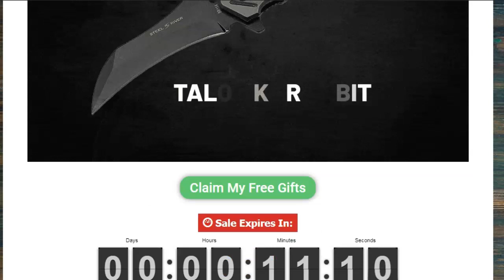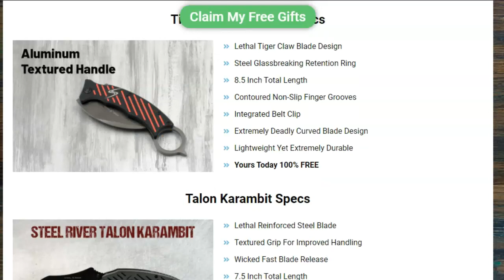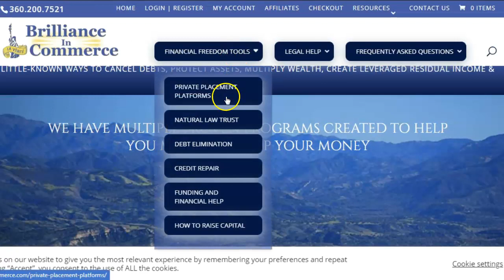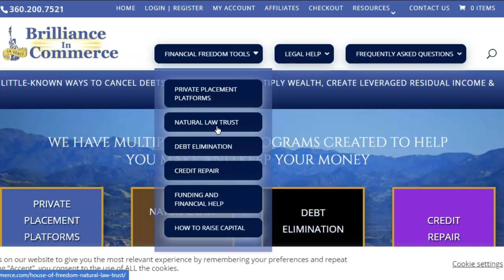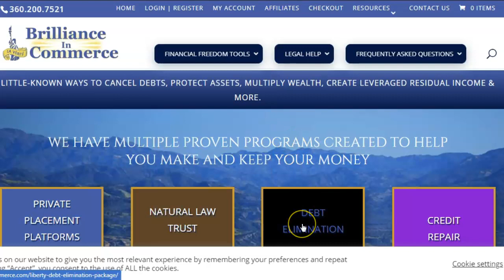2 Free Karambit Knives & How To Be Debt & Tax Free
Here is the link to be debt and tax free ger Claw Karambit Specs

Lethal Tiger Claw Blade Design
Steel Glassbreaking Retention Ring
8.5 Inch Total Length
Contoured Non-Slip Finger Grooves
Integrated Belt Clip
Extremely Deadly Curved Blade Design
Lightweight Yet Extremely Durable
Yours Today 100% FREE
Talon Karambit Specs

Lethal Reinforced Steel Blade
Textured Grip For Improved Handling
Wicked Fast Blade Release
7.5 Inch Total Length
Integrated Belt Clip
Deadly & Easily Concealed